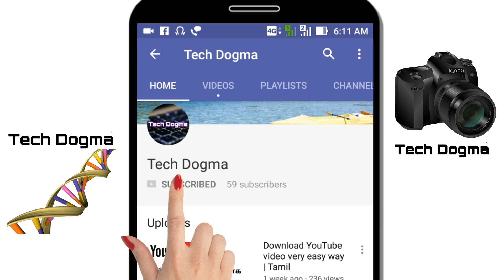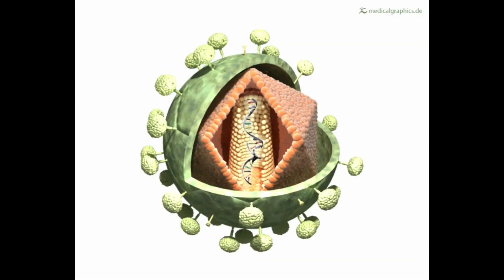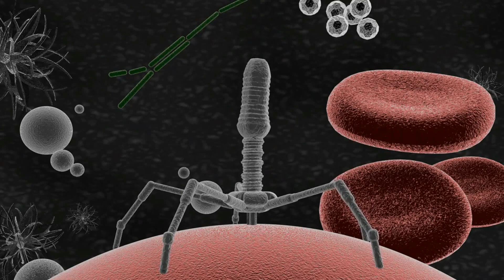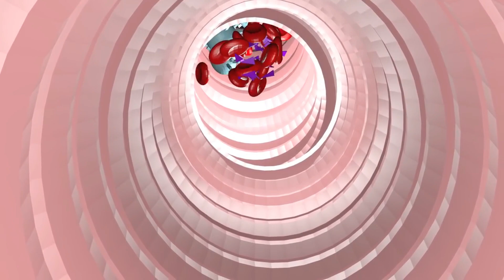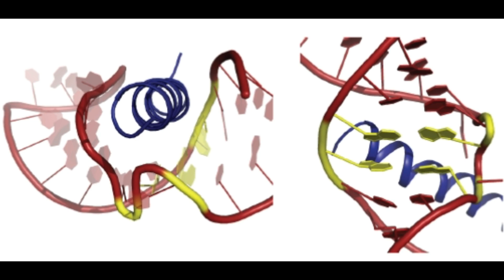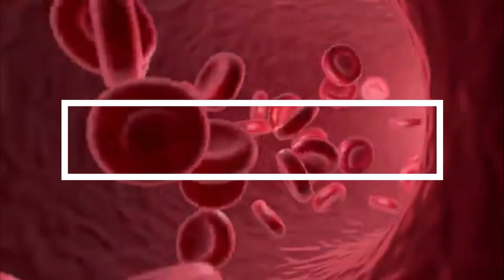Medicine for HIV-aids | New Research | Tamil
HIV-AIDS is a very dangerous syndrome most people affected by HIV but we don’t have a cure medicine for that current researches are trying to develop a medicine for that in feature definitely we develop a cure for HIV, here I explain what is HIV-AIDS and what are the difficulties we faced for developing drugs for that in feature how can we develop the drug these are the information’s I discussed in this video..